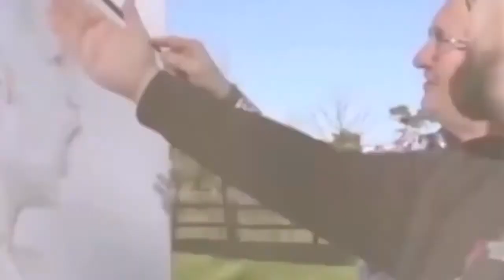Cardano Artist Corner: Gines Serran Pagan, world famous contemporary artist, painter and sculptor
The Cardano Artist Corner has the immense pleasure and privilege to meet Gines Serran Pagan. Born in Spain, and trained as an anthropologist, Gines travelled the world holding exhibitions in over 25 counties and rubbed elbows with captains of industry and governments leaders.  A wonderful human being and a terrific artist.

If you are an artist and interest in appearing on the Cardano Artist Corner Podcast and/or if you are interested in creating NFTs of your art and not sure how to do so, please contact us at

The Cardano Artist Corner Vodcast is a production of "Cardano" Hotel Ginebra in Barcelona, the first business in the world to ever accept the Cardano cryptocurrency ADA for payment.
The Cardano Arist Vodcast episodes are created in collaboration with NFT platform MadinArt, of award-winning artists painter SKIN (Jeff Williamson) and grapic designer and tattoo artist JP (Jon Birch).

To support the Cardano Artist Corner Vodcast, please delegate to Cardano ADA stakepool HOTEL.